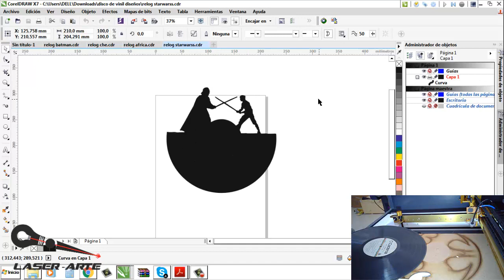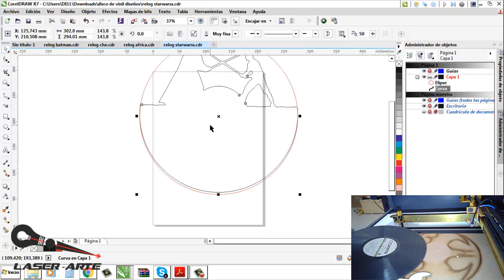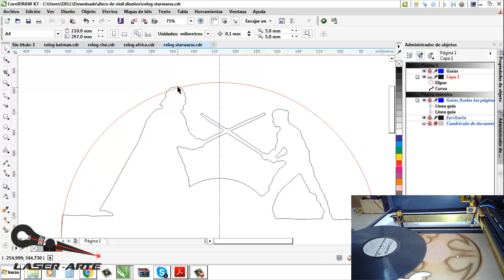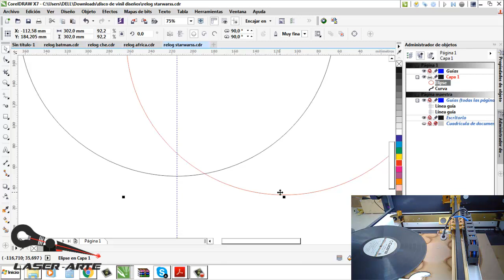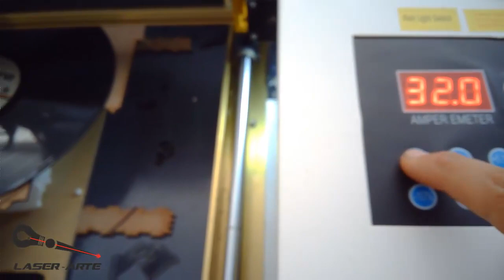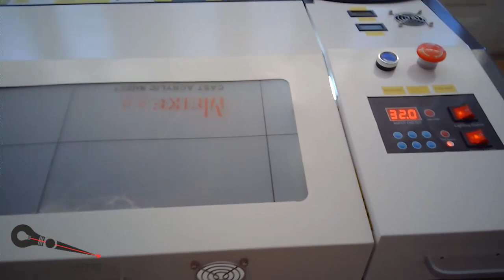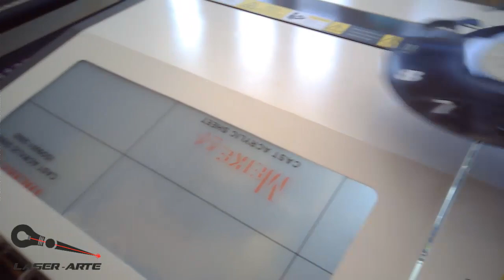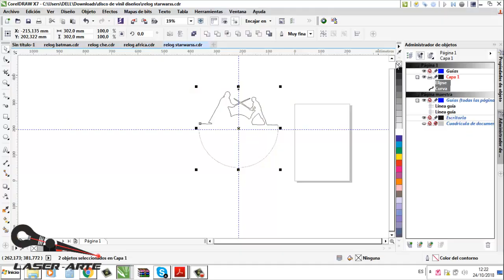Como cortar DISCOS DE VINIL (New pack de vectores)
este es un vídeo que les servirá de guía para saber como cortar de forma correcta los discos de vinil en diferentes diseños.

pack de 100 diseños diferentes para discos de vinilo disponible para la venta por solo 30usd, puede escribirme a mi whatsapp para enviarles en link de descarga .

OJO, hay que tener en cuenta que todo material hecho a base de PVC es muy nocivo para la SALUD y para muchas de las partes metálicas de la maquinas laser, como rodamientos y rieles, cuando hagas este tipo de trabajos recomendó hacer limpieza profunda a nuestra laser y por ningún motivo hacer estos cortes si no hay buena ventilación, por que te enfermaras muy rápido. OJO.

espero les sirva mucho este vídeo y apoyen la causa.

recuerda que somos Laser arte Colombia
comercializamos equipos laser de ultima generación

OJO, hay que tener en cuenta que todo material hecho a base de pvc es muy nocivo para la salud y para muchas de las partes metálicas de la maquinas laser, como rodamientos y rieles, cuando hagas este tipo de trabajos recomendó hacer limpieza profunda a nuestra laser y por ningún motivo hacer estos cortes si no hay buena ventilación, por que te enfermaras muy rapido. OJO.